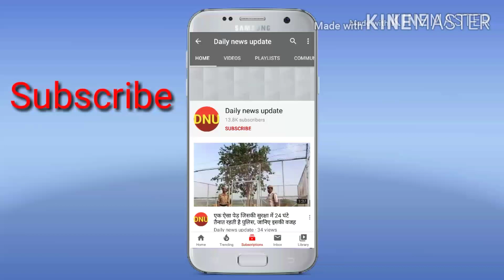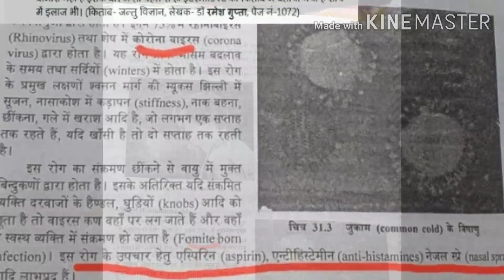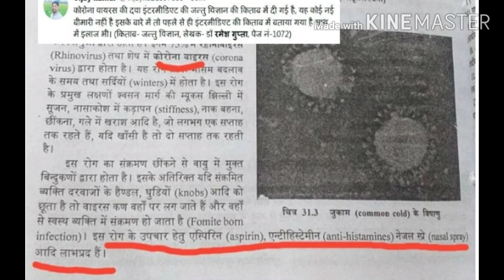क्या वाकई इस किताब में है कोरोना वायरस COVID 19 का इलाज...जानिए क्या है सच...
कोरोना वायरस ने दुनियाभर में हाहाकार मचा रखा है। देश में भी इस खतरनाक संक्रमण के मामले लगातार बढ़ते जा रहे हैं। इस बीच सोशल मीडिया पर दावा किया जा रहा है कि कोरोना वायरस की दवा मिल गई है। किताब के एक पन्ने की तस्वीर शेयर कर दावा किया जा रहा है कि कोरोना वायरस नई बीमारी नहीं है और यूपी बोर्ड के स्कूलों में पढ़ाए जाने वाली 'जन्तु विज्ञान' की किताब में कोरोना वायरस का जिक्र किया जा चुका है। इस किताब में कोरोना वायरस के लक्षण, उसके फैलने के तरीके और उपचार के बारे में भी बताया गया है।

क्या लिखा है किताब में-

डॉ रमेश गुप्ता की लिखी इस किताब में बताया गया है कि साधारण जुकाम अलग-अलग तरह के वायरस के जरिए होता है, जिसमें 75 फीसद राइनोवायरस और बाकी में कोरोनावायरस जिम्मेदार होता है। यह रोग मौसम में बदलाव की वजह से होता है। इस रोग का संक्रमण छींकने से हवा में मौजूद बिन्दूकणों द्वारा होता है। इसके अलावा जब कोई संक्रमित शख्स दरवाजों के हैंडिल, घुडियो आदि को छूता है तो वायरस कण वहां पर लग जाते हैं और वहां से स्वस्थ इंसान में संक्रमण हो जाता है। इस रोग के उपचार हेतु एस्पिरिन, एंटी हिस्टेमीन और नेजल स्प्रे लाभप्रद है।

कोरोना वायरस की दवा इंटरमीडिएट की जन्तु विज्ञान की किताब में दी गई है, यह कोई नई बीमारी नहीं है इसके बारे में तो पहले से ही इंटरमीडिएट की किताब में बताया गया है साथ में इलाज भी। (किताब- जन्तु विज्ञान, लेखक- डॉ रमेश गुप्ता, पेज नं-1072)

यह बात सही है कि कोरोना वायरस नई बीमारी नहीं है, लेकिन अभी जो बीमारी महामारी बनकर फैल रही है, वह कोरोना परिवार के नए वायरस 'नोवल कोरोना वायरस' यानि COVID-19 है। विश्व स्वास्थ्य संगठन (WHO) की आधिकारिक वेबसाइट पर कोरोनावायरस के बारे में बताया गया है कि कोरोना वायरस, वायरस का एक बड़ा परिवार है जो जानवरों या मनुष्यों को बीमार कर सकता है। कई कोरोना वायरस मनुष्यों में सामान्य सर्दी से लेकर गंभीर बीमारियों जैसे MERS और SARS जैसी रेस्पीरेटरी इंफेक्शन पैदा कर सकता है। हाल ही में खोजे गए नए कोरोना वायरस से जो बीमारी होती है, उसे कोरोना वायरस डिजीज COVID-19 दिया गया है।

इसलिए किताब में कोरोना वायरस का जो इलाज बताया गया है, उससे अभी के कोरोना वायरस यानि COVID 19 का इलाज हो पा